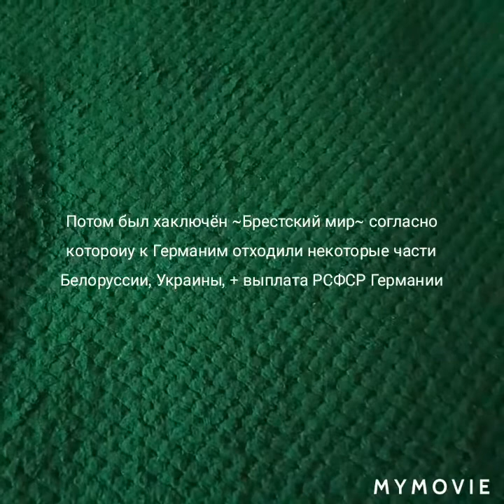Российская Империя в Первой Мировая войне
Российская Империя в Первой Мировой войне